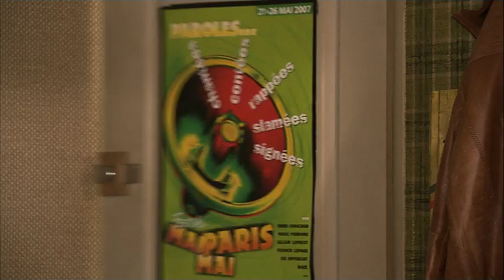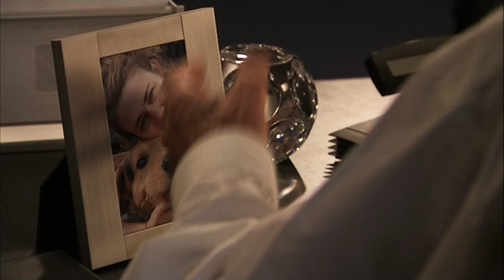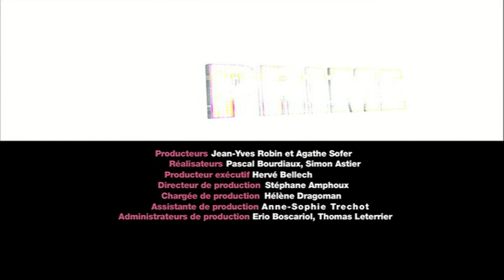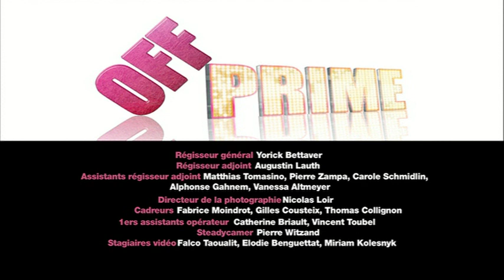Off Prime - S02E02 (Virginie Efira, Joséphine de Meaux & Mia Frye)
Quand elle n'anime pas la Nouvelle Star, Virginie Efira ne mène pas du tout la vie de rêve que son public imagine. En colocation avec un petit groupe d'amis un peu paumés, elle collectionne les flirts sans lendemain. Et surtout elle a le don de se mettre dans des situations très inconfortables, ne craignant jamais le ridicule.
Plus qu'une comédie sur la vie "presque réelle" de Virginie Efira, Off Prime est une véritable plongée dans le monde intime de la télé ! Avec la participation dans leur propre rôle de : Franck Dubosc, Christophe Willem, Michaël Youn, Florent Pagny, Antoine de Caunes, Pascal Obispo, Bruno Solo, ...